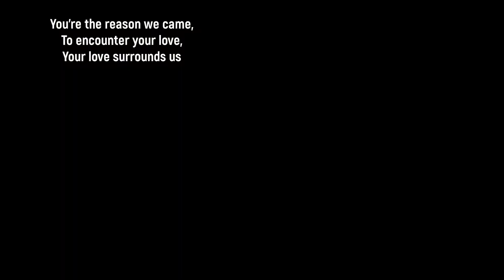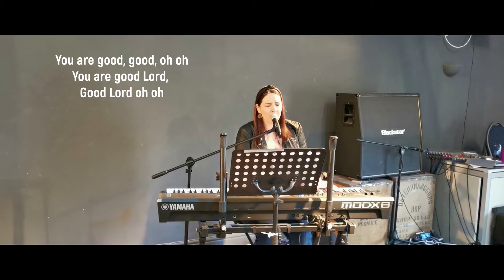Acts:How the church got started/ Embrace the change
Welcome to our Sunday service message. Thank you for choosing to spend some time with us. We hope this message encourages, inspires and challenges you to go further in your faith journey